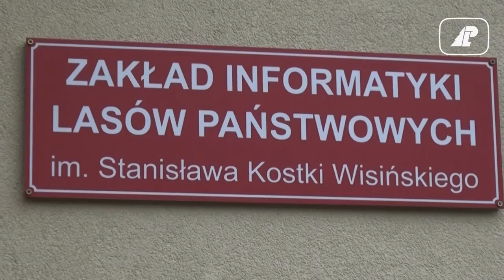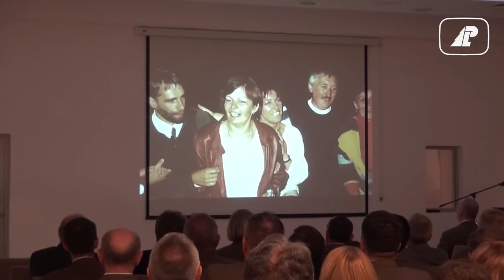Stanisław Kostka-Wisiński patronem Zakładu Informatyki Lasów Państwowych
18 października w Sękocinie odbyła się uroczystość nadania imienia Zakładowi Informatyki Lasów Państwowych. Od tego dnia Zakład nosi imię Stanisława Kostki-Wisińskiego - pierwszego dyrektora ZILP.